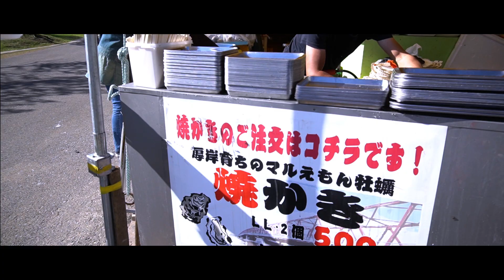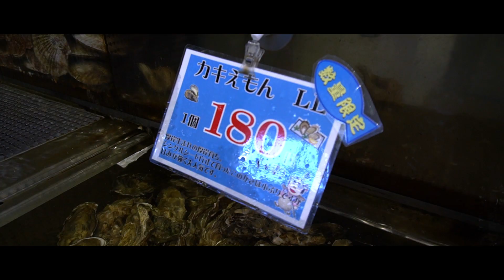Road to Akkeshi【Vlog】釧路から４０分の厚岸牡蠣まつりデート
北海道厚岸町の「牡蠣まつり」に行ってきました。
釧路から車で４０分ほどの厚岸町は、ドライブデートに最適です。